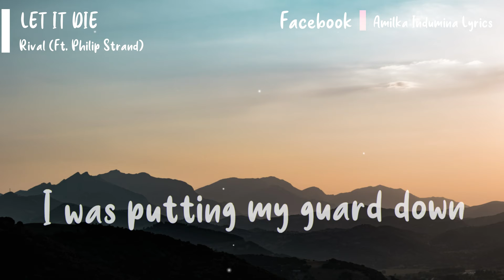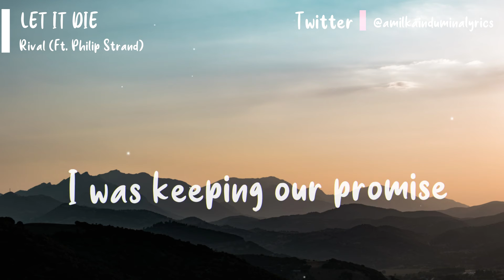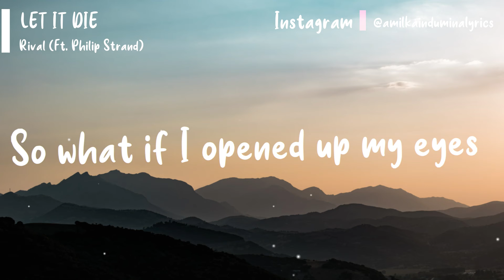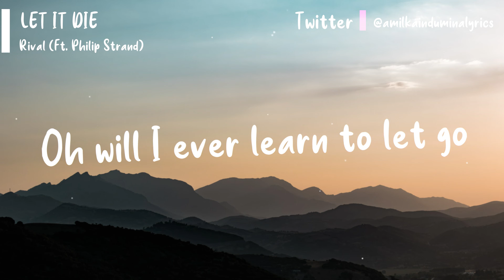Rival - Let It Die (Ft. Philip Strand) (Lyric Video)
Lyrics
[Verse 1: Philip Strand]
I was putting my guard down
I was letting you close
Then the walls came closing in
I should have seen it all coming
It was the calm before the storm
Now we’re fading in the wind

[Pre-Chorus: Philip Strand]
So what if I opened up my eyes
And let the rain fall from the sky
What if I could run away from time
Could I erase, erase all the lies

[Chorus: Philip Strand]
Oh will I ever learn to let go
Will I ever learn to let it die
Will I ever learn to let go

[Verse 2: Philip Strand]
I was keeping our promise
I was building our home
Like a castle in the sand
But I was blind from our first kiss
Stockholm syndrome

Concept : Amilka Indumina
Video & Thumbnail Background : Amilka Indumina
Lyrics Design : Amilka Indumina
Video & Thumbnail Fonts : Amilka Indumina

Any corrections? Comment down!